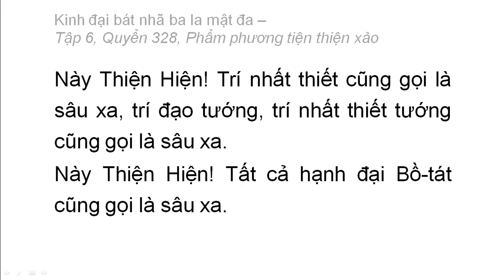Quyển 328: Kinh đại bát nhã ba la mật đa - Phẩm phương tiện thiện xảo (rất hay) (328/600) (4)